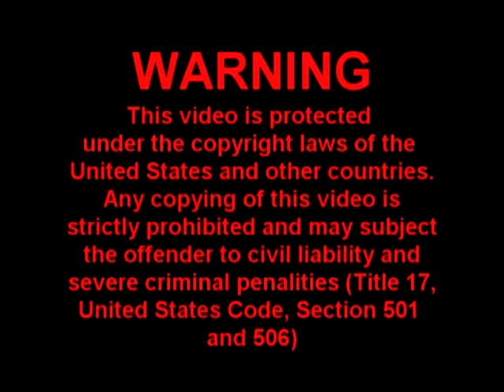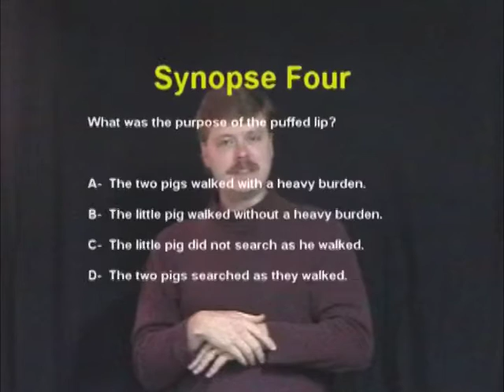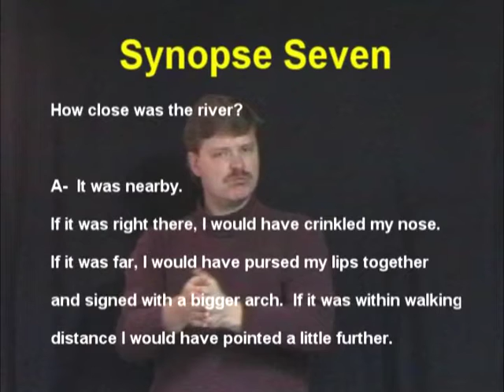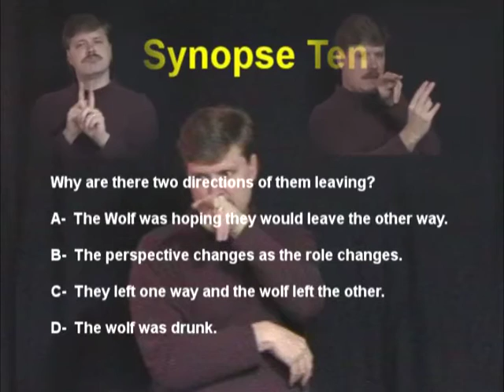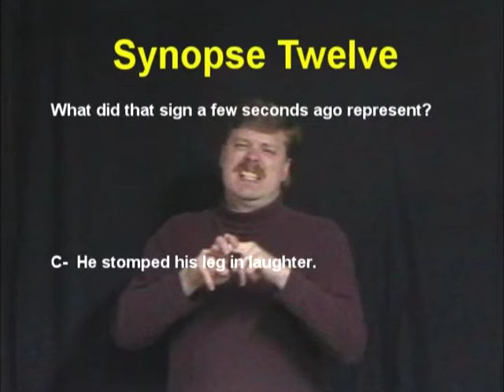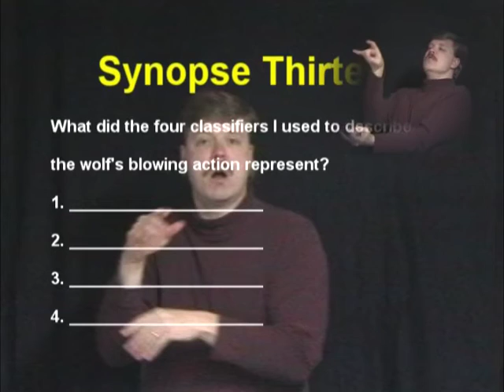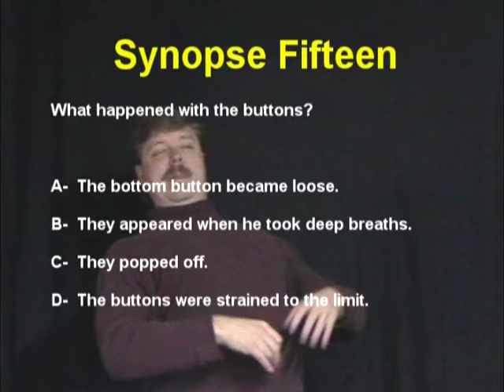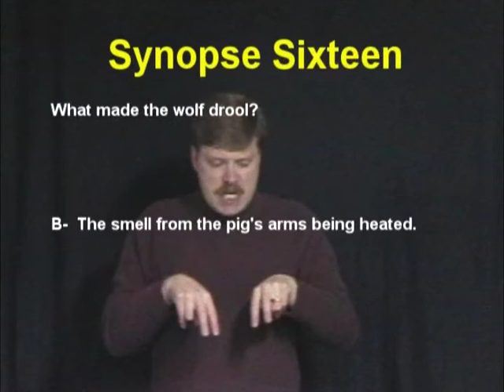2006 Improving Receptive Skills ASL 3 pigs and bad wolf with questions and answers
I am the owner, editor and producer of this video!  I have decided to make this open to the public under the creative contents license so everyone can use those to further their education/skills.
Those were made waaayyyy back then before the internet boomed with videos of ASL, so pardon how "old" and low tech this looked.
CAUTION:  I no longer have a website!  This is old information. :D